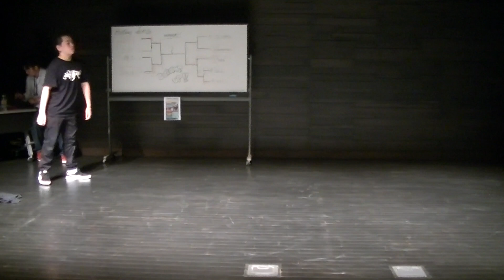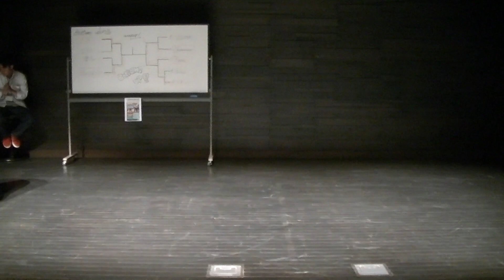KIDS FINAL DAICHI vs SNOW MAN ~BOTTOMS UP~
~BOTTOMS UP~FREE STYLE DANCE BATTLE
JUDGE [HIROKI from 舞踏者] [ACE] [FUMI]
MC T@-U & KAZUTO
DJ L.A.B.
organize ZOOKY